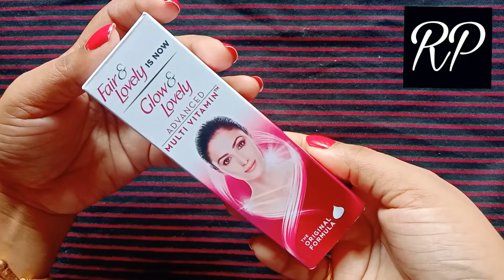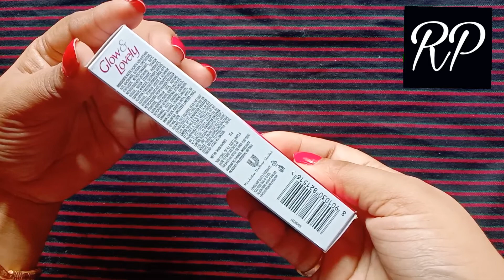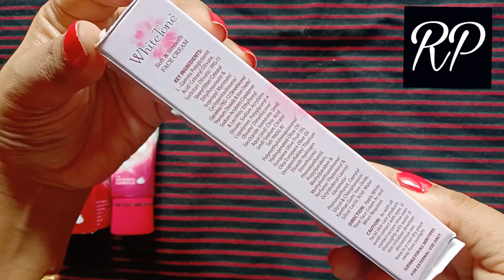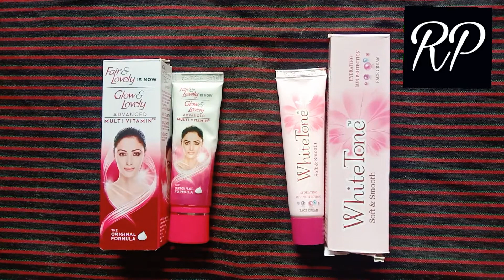Fair and Lovely advanced multivitamin cream versus white tone soft and smooth cream in Bengali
Glow & Lovely Advanced Multivitamin Face Cream 80 g, Daily Illuminating Moisturizer for Glowing Skin, SPF 15 -With Vitamin E, Vitamin C & Niacinamide